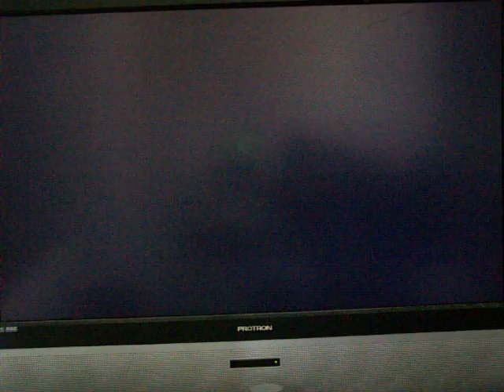Let's Play Kingdom Hearts part: 40 Talk To Leon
This video we go to the water way and talk to Leon. Kingdom Hearts is owned by Square Enix and Disney Disney Interative Studios.